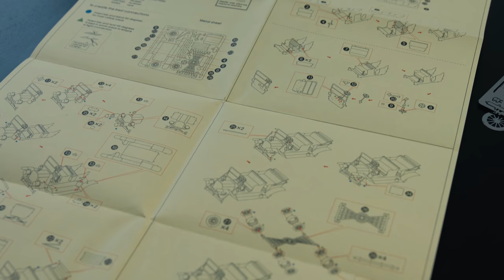Review/Demo - Metal Earth 3D Model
Fall is here and what better way to spend rainy days than to build models. Metal Earth are tiny 3D-models out of laser cut sheet metal. Its fiddly but kinda cool. But for people like me that lack patience it might not be ideal.

Music from the YouTube Library:
”On the Bach”, Jingle Punks